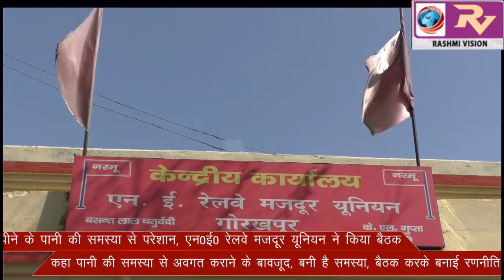पीने के पानी की समस्या से परेशान, एन0ई0 रेलवे मजदूर यूनियन ने किया बैठक, कहा पानी की समस्या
पीने के पानी की समस्या से परेशान, एन0ई0 रेलवे मजदूर यूनियन ने किया बैठक, कहा पानी की समस्या से अवगत कराने के बावजूद, बनी है समस्या, बैठक करके बनाई रणनीति